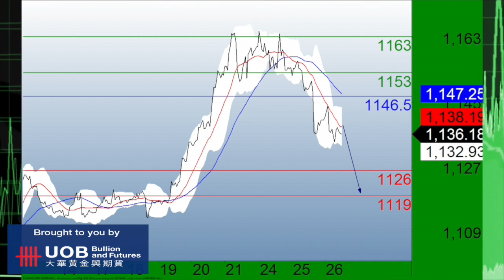UOB TCTV am HD 082615.m4v